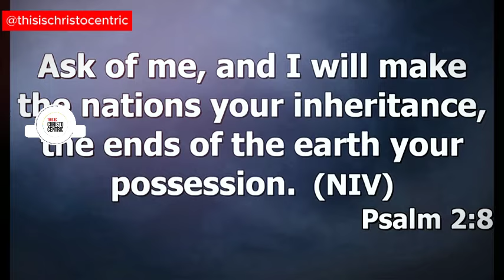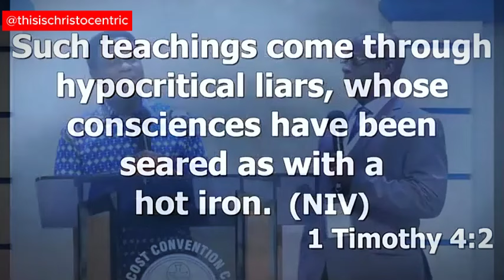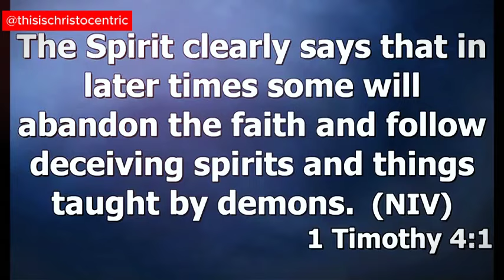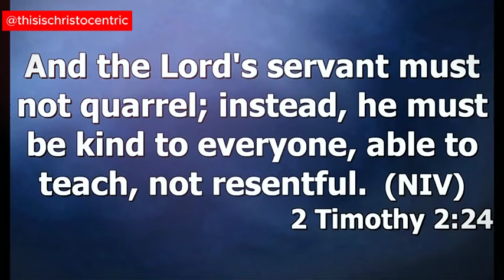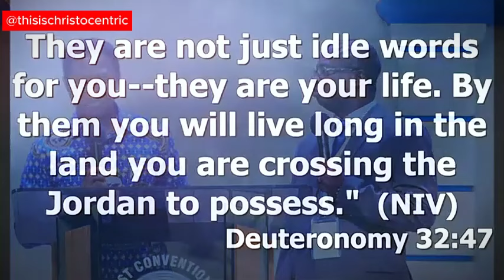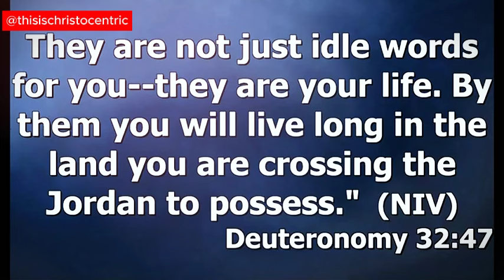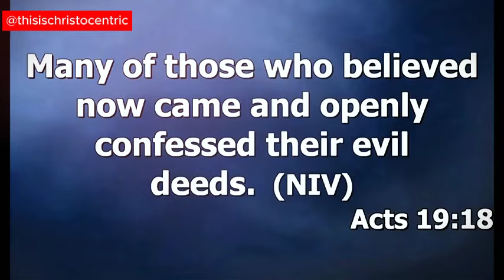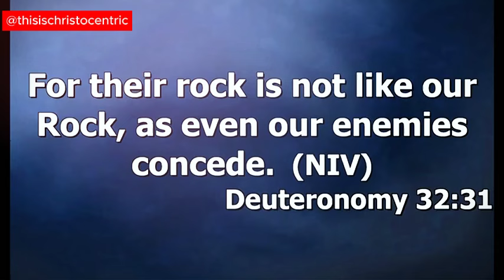IF WE MUST POSSESS THE NATIONS, WE MUST UNDERSTAND THESE [part 1] - Apostle Eric Nyamekye